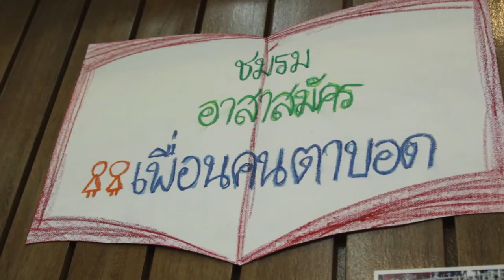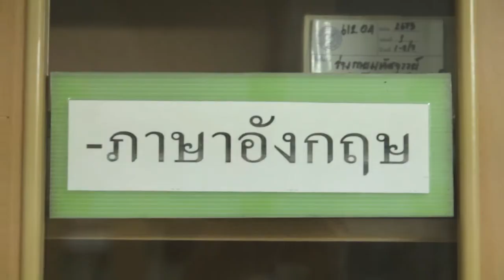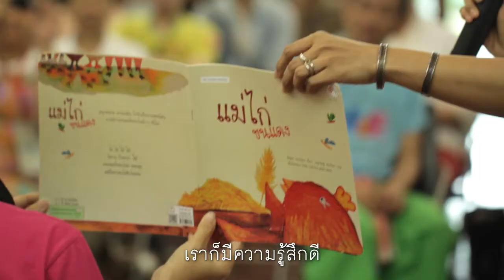เปิดโลกอาสา : ชมรมอาสาสมัครเพื่อนคนตาบอด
"จากเดิมเรามีเวลาว่างเยอะ เรามักจะไปช้อปปิ้งตามห้างสรรพสินค้า ระยะลัง เราจะเอาเวลามาโฟกัส ทำในสิ่งที่เป็นประโยชน์กับคนอื่น"
- นิรมล เปี่ยมอุดมสุข (ประธานชมรม)

"เราได้อ่านแล้วมีคุณค่า มีคนเห็นคุณค่าในการอ่านของเรา"

"จิตอาสามาจากภายในอยู่แล้ว เราทำไปไม่ได้ค่าตอบแทนอยู่แล้ว แต่มันได้ทางจิตใจ เรามีความสุขตรงนี้ มันทำให้เรารู้จัก มีความรักมากขึ้น แบ่งปัน เห็นใจมากขึ้น"
- เนตรอัมพร กฤษณปานี (กรรมการชมรม)

"น้อง (ตาบอด) บอกว่า 'ผมเป็นแฟนคลับพี่ดานะ' ฟังแค่เสียง เขาจำได้"

ติดต่อชมรมอาสาสมัครเพื่อนคนตาบอด